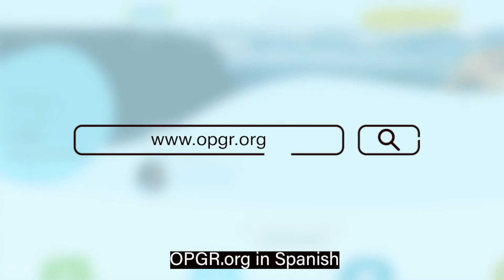Recursos Gratuitos Sobre Problemas de Juego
El juego es una actividad que conlleva riesgos. Juntos, podemos evitar que nuestros seres queridos desarrollen un problema de juego. Aprenda los hechos en Español